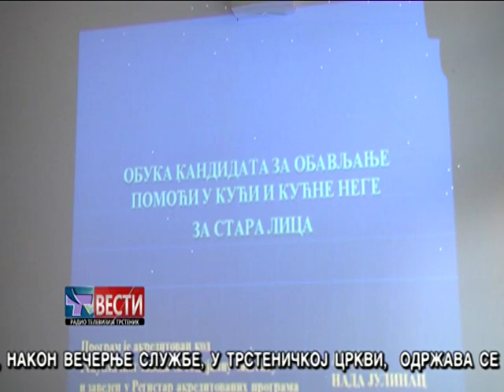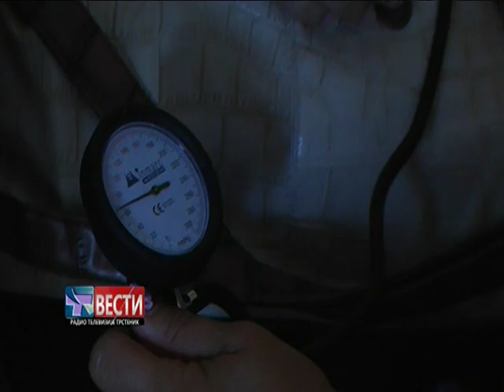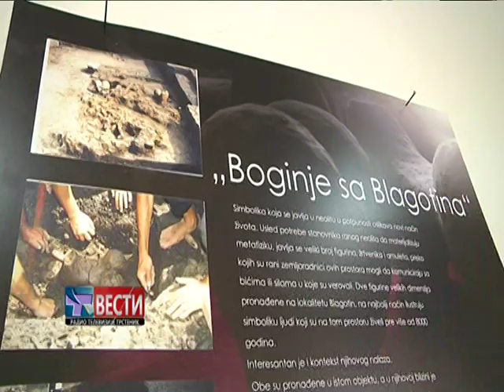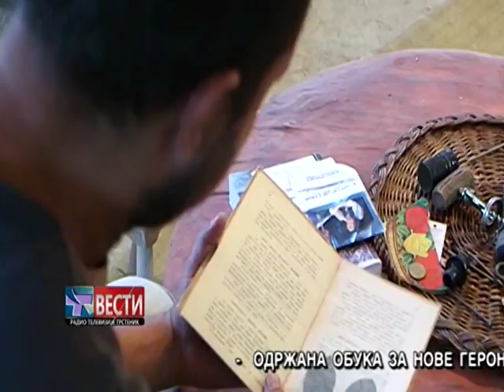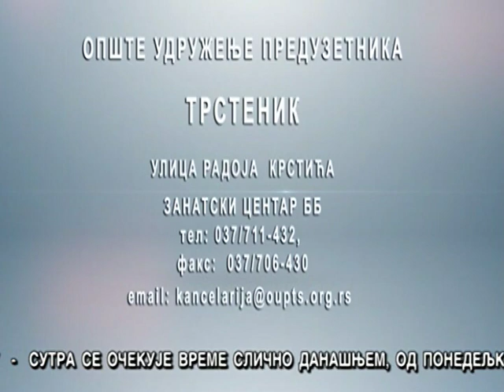Vesti 01 09 2018